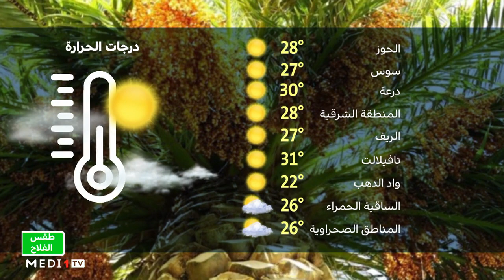طقس الفلاح: الثلاثاء 16 ماي 2023